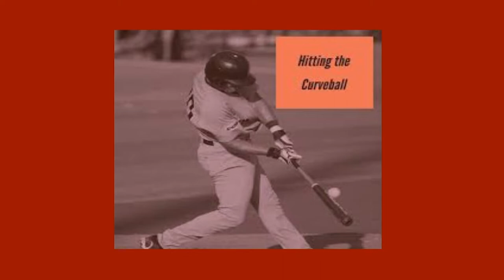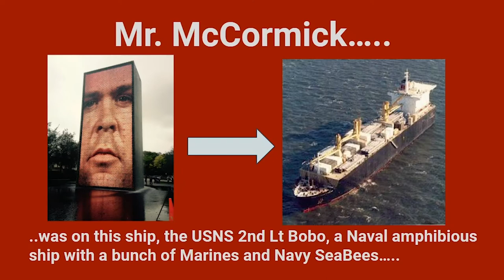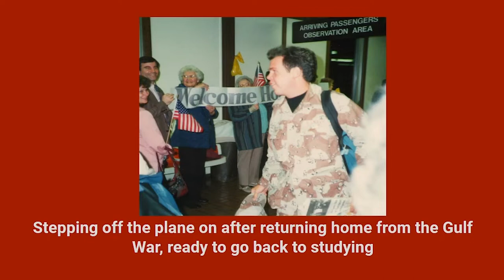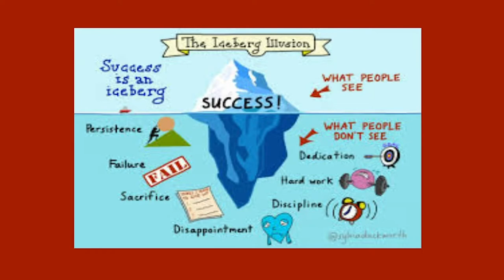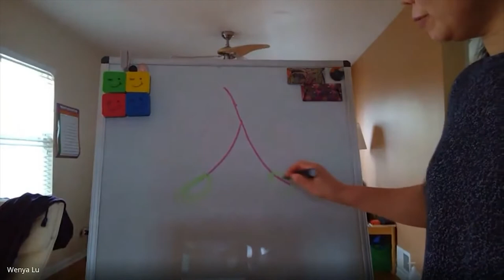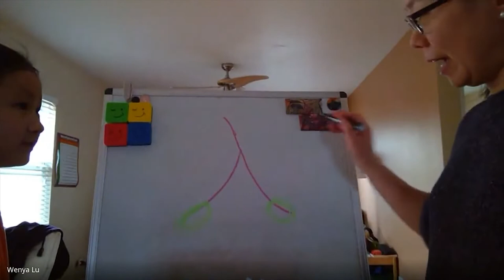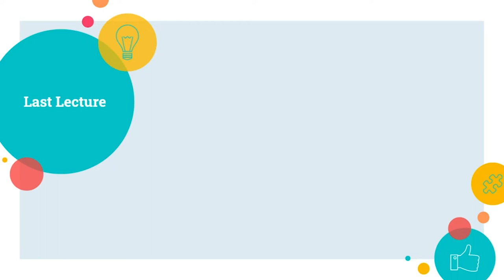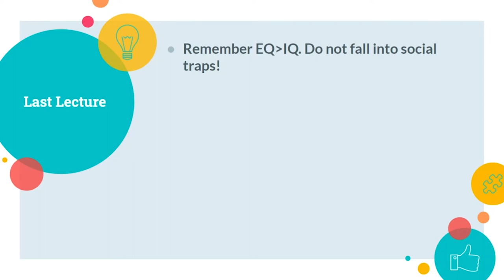Northside College Prep Class of 2020 Full Teacher Lectures/Final Goodbyes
All of the full versions of each lecture sent in by NCP teachers to congratulate the Class of 2020 compiled into this video!